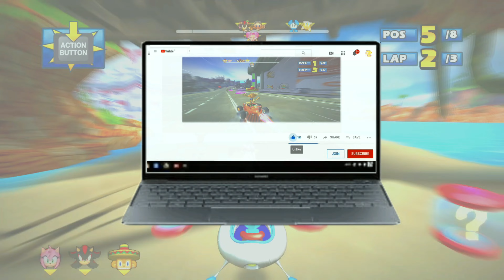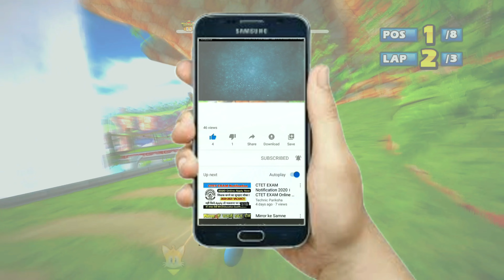BD JOE Lava Lair 6 Laps Expert (Request) Sonic & Sega All-Stars Racing